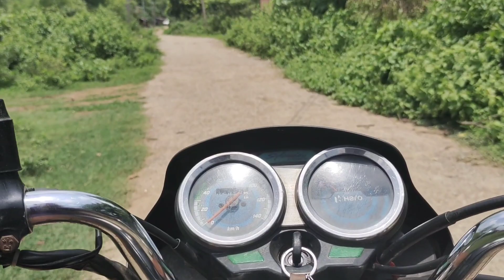first time bike stunt 🔥 contest || Hero Splendor pro amazing 😍 stunt 🎉🎉